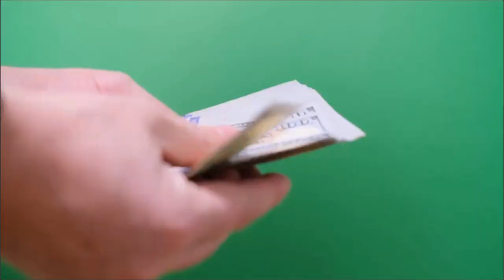Interesting facts about sleep